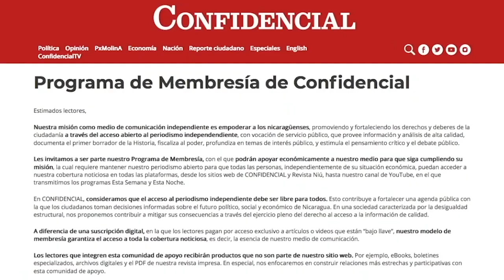Carlos F. Chamorro: Basta ya al discurso de odio de Ortega y Murillo que alienta la violencia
En los últimos tres días, el presidente Daniel Ortega y la vicepresidente Rosario Murillo, han exacerbado el discurso de odio que promueven contra los ciudadanos que demandan un cambio democrático en Nicaragua.  Los gobernantes han utilizado todos los medios de medios de comunicación del país, imponiendo abusivamente una cadena nacional de radio y televisión, para predicar el odio, la intolerancia, y la violencia.
Un discurso que está basado en la mentira, el cinismo, y en la estigmatización de los otros como enemigos. Y para algunas personas lo que Ortega y Murillo dicen y repiten cada día, carece de importancia, porque no tiene ninguna credibilidad. Es cierto que la mayoría de la gente apaga la radio y la televisión oficial y no le da ningún crédito a la mentira, sin embargo, el discurso de odio de los gobernantes es extremadamente peligroso para la convivencia del país, porque están legitimando ante sus partidarios el ejercicio de la violencia con impunidad. Cada vez que Ortega y Murillo lanzan amenazas con virulencia, le están otorgando una licencia a una minoría fanatizada, para insultar, agredir, perseguir, torturar, e incluso matar, a cualquier ciudadano. que reclama libertad en Nicaragua.
Eso fue lo que ocurrió en La Trinidad, el 19 de julio del año pasado, Jorge Luis Rugama fue asesinado de un disparo en la cabeza por un fanático sandinista, solamente porque gritó Viva Nicaragua Libre. Y cuando el agresor Abner Pineda, fue sometido ante la justicia, el juez declaró como atenuantes del asesinato que el funcionario de la alcaldía sandinista de Estelí, padecía un supuesto trauma sicológico como resultado de la protesta ciudadana contra el Gobierno y que ademas, se encontraba en estado de ebriedad. Ese asesinato, que se mantiene en la impunidad, forma parte de la cosecha de odio de Ortega y Murillo.
Este lunes en su discurso en cadena nacional, Ortega alegó campantemente que en Nicaragua existe libertad de expresión, aunque su gobierno persigue a los periodistas, censura a los medios independientes, y ha confiscado las redacciones de Confidencial y 100% Noticias. Ortega proclamó que hay libertad de expresión, pero el joven Sergio Beteta fue declarado culpable por presuntos crímenes fabricados por la fiscalía y la policía, por el delito de ondear la bandera azul y blanco y quemar la bandera del FSLN, en un acto solitario de protesta. Y ahora un juez orteguista está pidiendo 16 años de cárcel en su contra, por ejercer la libertad de expresión.
El discurso de Ortega y Murillo también promueve el odio y la confrontación entre pobres y ricos, truena contra los millonarios, aunque en Nicaragua todo mundo sabe que el capital y los millones de la familia gobernante provienen de la corrupción pública, y del desvío de los fondos de la cooperación estatal venezolana.
Ortega también alega para justificar la represión, que su gobierno ha sido víctima de una tentativa de golpe de estado, pero ninguna comisión internacional ha encontrado algún indicio de la supuesta conspiración, durante las protestas de abril. Y lo único que han presentado son denuncias que deben ser investigadas sobre los crímenes de lesa humanidad, los asesinatos, las torturas, y las ejecuciones extrajudiciales, ejecutadas por el régimen.
Y sin embargo, a pesar del miedo que provoca la violencia, a pesar de la persecución, la cárcel, y el exilio, en estos casi tres años de represión y estado de sitio, la dictadura Ortega Murillo, nunca ha podido quebrar la moral y la dignidad de un solo preso político, que siguen reclamando un cambio a través de elecciones libres.
Nosotros llamamos respetuosamente, a los obispos de la conferencia episcopal, al liderazgo moral de la iglesia católica, a que renueven su exigencia ante los gobernantes, para que cesen el discurso de odio que promueve la violencia y la confrontación.  Llamamos a los servidores públicos, civiles y militares, a decir basta al discurso de odio de Ortega y Murillo, para que nunca más un nicaragüense sea asesinado por gritar viva Nicaragua libre, o encarcelarlo por ondear la bandera nacional.
Llamamos a los precandidatos a la presidencia por la oposición, a que se sumen a la demanda nacional, para lograr la libertad de los presos políticos, y la suspensión del estado policial.
Y también llamamos a los grandes empresarios a demandar la reforma electoral, para que los nicaragüenses podamos decidir en una elección libre si queremos seguir otros cinco años con la prédica de odio de Ortega y Murillo, o iniciar la reconstrucción del país en democracia y sin impunidad.